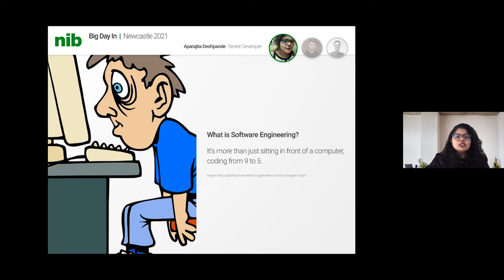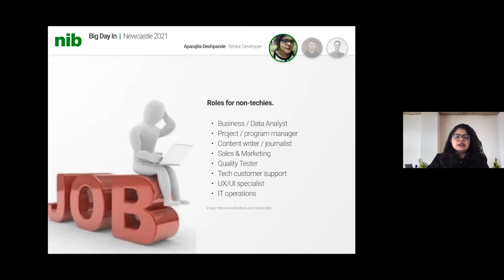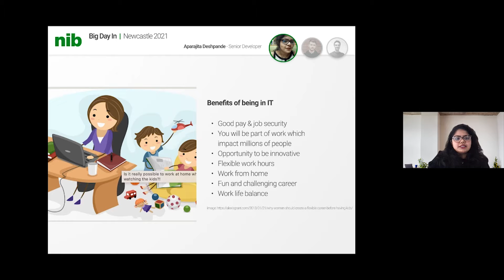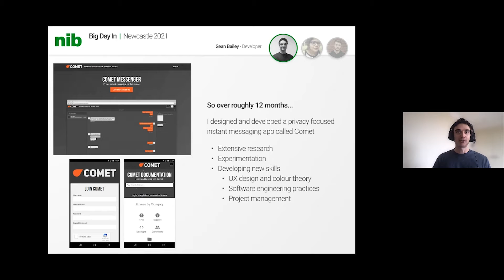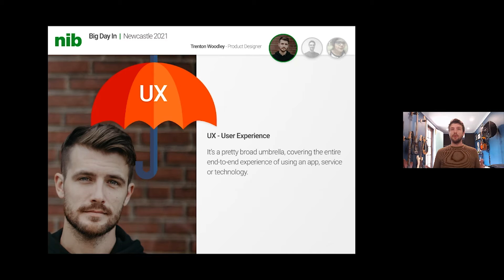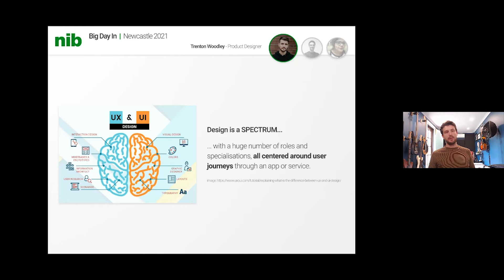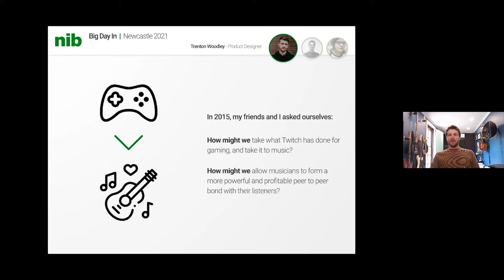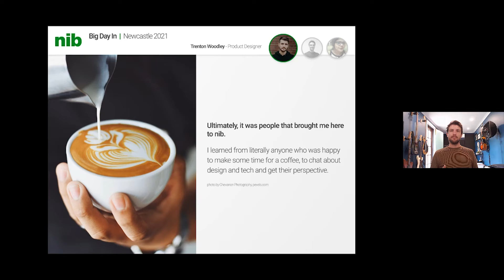NIB Team - NIB | Virtual BiG Day In Newcastle 2021